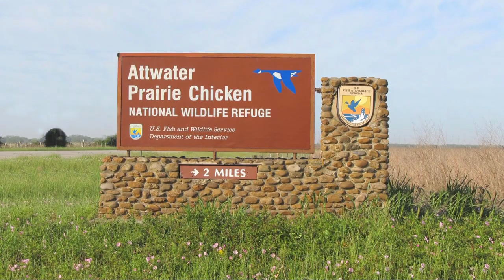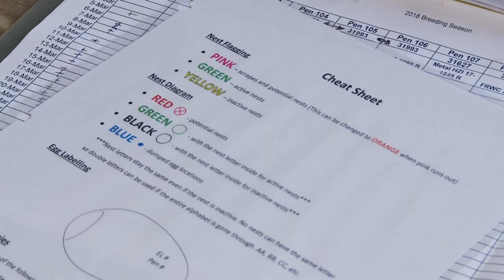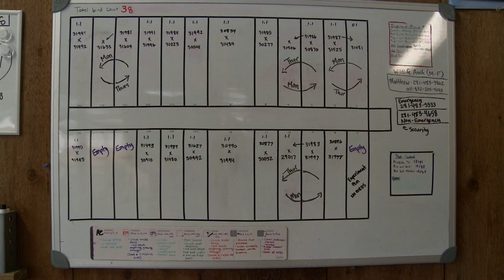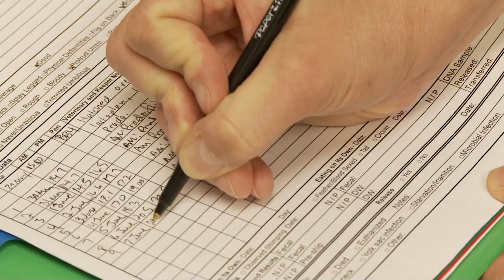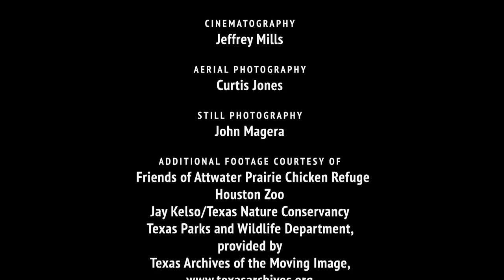Little Grouse on the Prairie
Meet the Attwater's Praire-Chicken, the only endemic endangered bird in Texas! Learn about the these spectacular birds and their natural history, the tremendous collaborative efforts towards their recovery, and how you can join us in bringing back the Attwater's Prairie-Chicken!